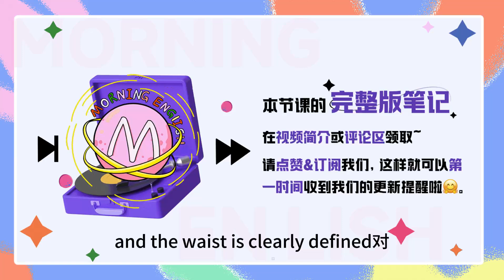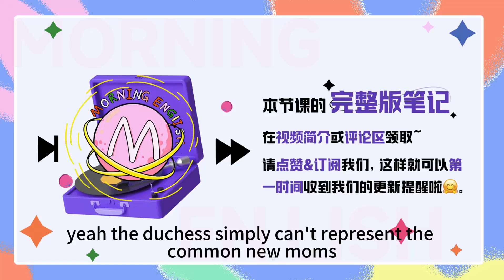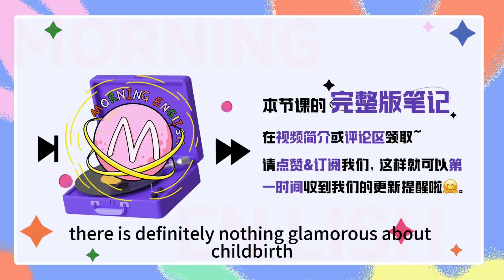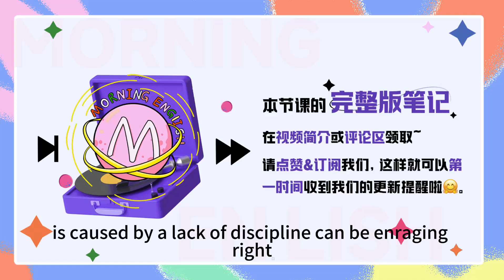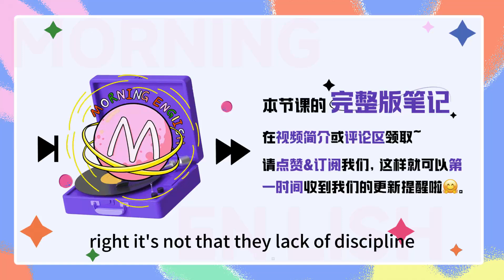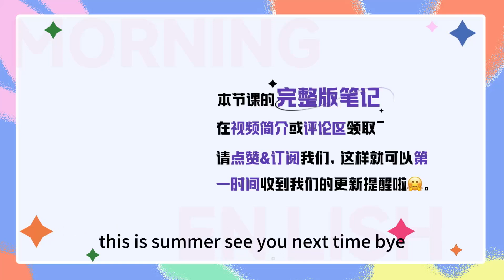heavily pregnant不是指「很重地懷孕了」啊！